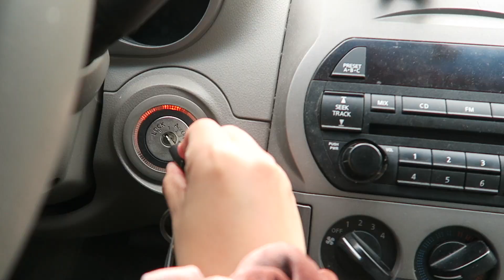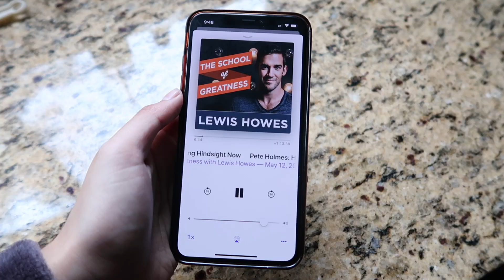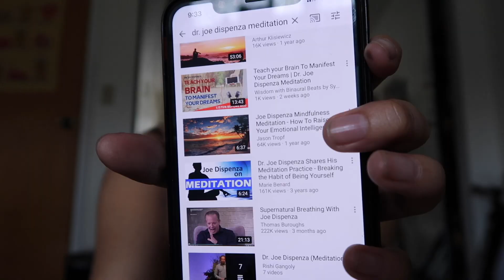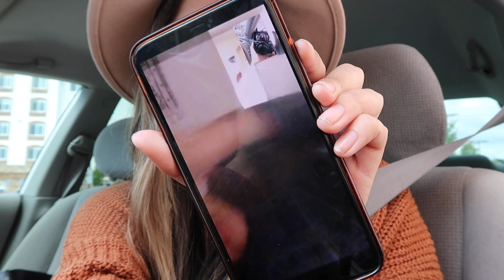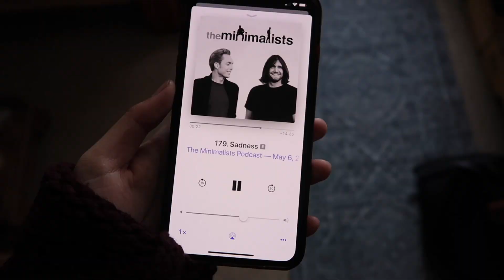new camera, going out, + online school | week in my life vlog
welcome to a week in my life 🌞🌼💛

much love
xx E